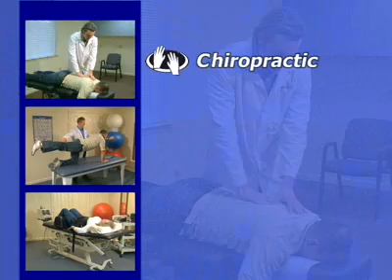Frink Tank Demo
TV commercial spot demo